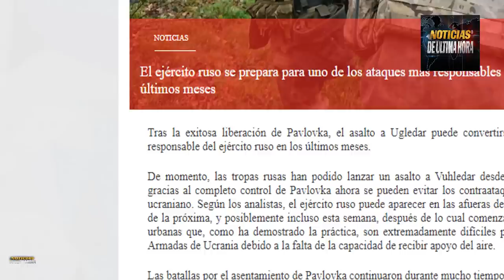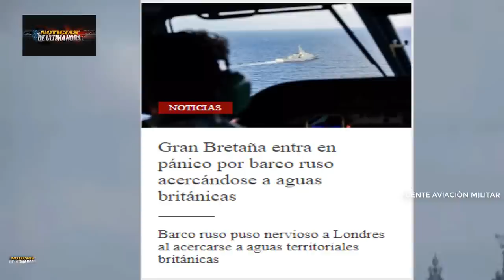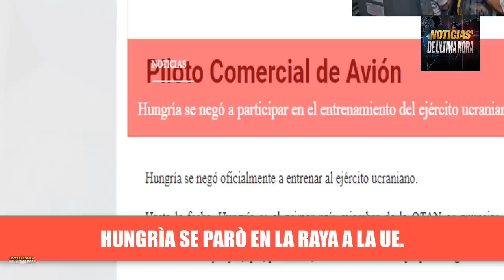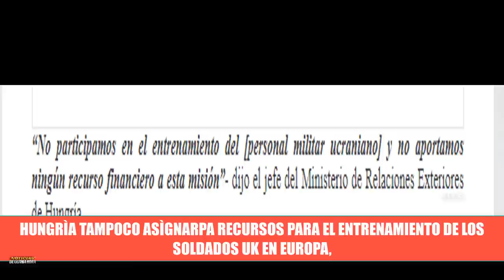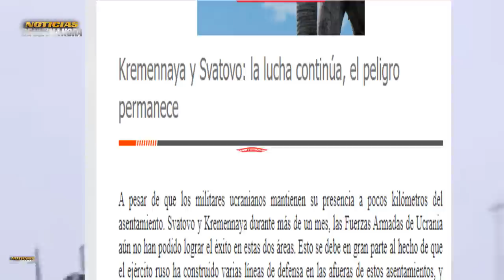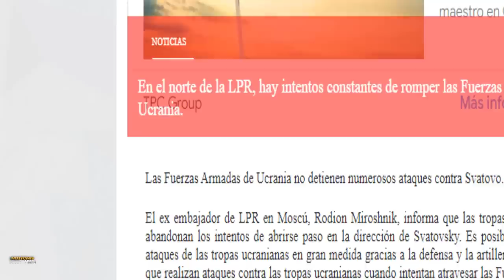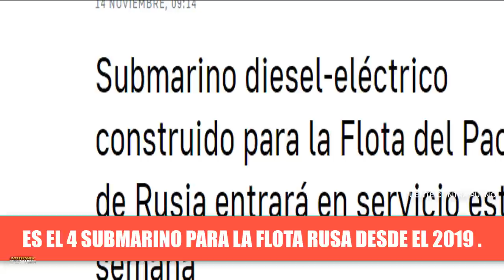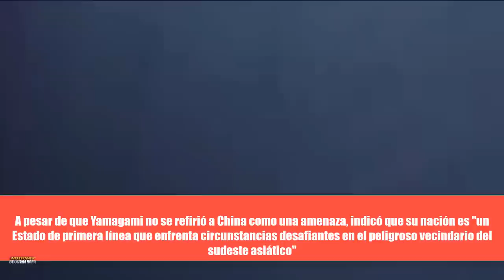🚨ULTIMA HORA: Buque Ruso Puso en Al3rta flota Britànica Guerra Rusia Ucrania 15 noviembre 2022.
Noticias internacionales de hoy 15 de noviembre de 2022 noticias china Taiwán Noticias ultima hora ultimas noticias del mundo.

Buque Ruso sorprende a flota Britànica .

¿Està buscando una mesa de negociaciones el norte y rusia ?

Josep Borrel decepcionado por sanciones persas a la ue.

Joe Biden y xijinpin se reunen previo a la cumbre del g 20.

Zelenski dice que esta listo para negociar la paz estuvo de visita en jerksòn

Subamarino electrico diesel listo para ser incorpòrado a la federacion rusa.

Noticias ultima hora hoy 15 de noviembre 2022.

noticias de colombia hoy 15 noviembre de 2022.

noticias en español  en vivo .

ultimas noticias Ucrania en vivo.

noticias de argentina hoy 15 noviembre 2022.

noticias amlo mexico hoy

noticias de perù hoy 15 de noviembre  pedro castillo.

noticias guerra rusia otan eeuu .

noticias economicas europa eeuu rusia.

noticias vladimir putin hoy

noticias de españa pedro sanchez hoy 15 noviembre.

noticias subamarino belgorod poseidon .

noticias del pentàgono hoy .

misiles himmar usa

noticias de coreal del norte hoy noticias kim jon jun

noticias de europa crisis energetica gas prom

noticias israel hoy noticias jen psaki noticias jake sullivan .

noticias igor konashenkov hoy 15 noviembre 2022.

noticias sergei shoigu federacion hoy

noticias de uruguay hoy  noticias alberto fernandez .

noticias emmanuel macron.

noticias union europea noticias sanciones anti rusas.

noticias hungria victor orban union europea.

ejercito eeuu ejercito rusia china taiwan.

noticias rapid dragon eeuu rusia.

noticias uss george bush hoy .

noticias elon musk hoy eeuu star link

noticias josep borrel ue.

noticias comando del sur .

noticias comando operacional de europa .

noticias misil hiopersonico eeuu iran.

dolar hoy bitcoin hoy noticias canada hoy.

noticias nicaragua hoy daniel ortega 16 de noviembre de 2022.

noticias serbia hoy noticias alexandre vuccic.

news europa noticias portugal

manifestaciones crisis energia europa .

ejercicios disuacion nuclea4r otan rusia.

ejercicios militares eeuu china taiwan .

noticias xijin ping hoy noticias zingapur.

noticias espaciales china estados unidos.

noticias en vivo noticias telemundo.

noticias alemania noticias francia noticias paris.

noticias madrid noticias buenos aires noticias df

noticias miami eeuu hoy noticias eeuu hoy 15 de noviembre 2022.

noticias maria zakarohva.

noticias jhon kirbi eeuu noticias antony blinken hoy .

georgia meloni noticias italia hoy .

aviones combate otan artico .